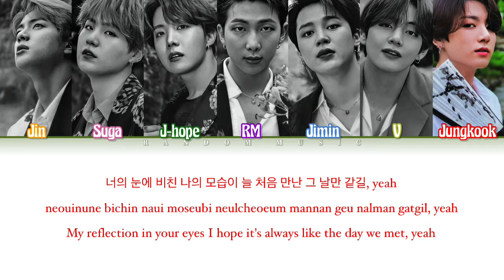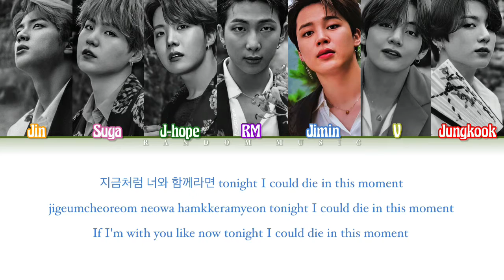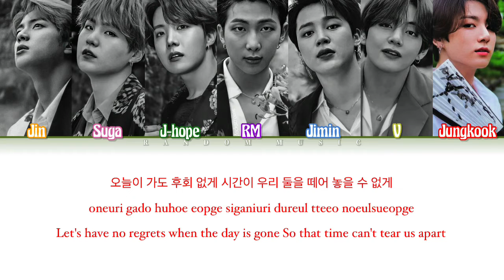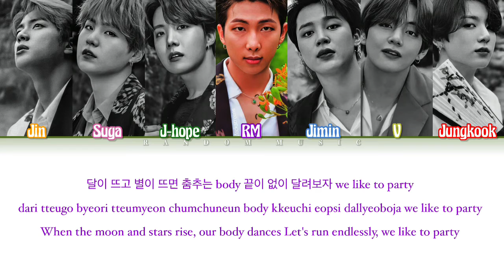How Would BTS Sing ‘FOREVER YOUNG’ by BLACKPINK (Color Coded Lyrics Eng/Rom/Han)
This is not a real BTS cover. So please don’t say this is FAKE.

Artist: BLACKPINK
Song ♫: Forever Young
Album: Sqaure Up
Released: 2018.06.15